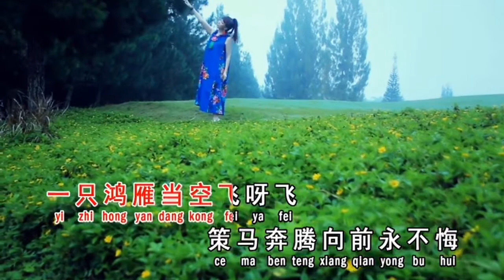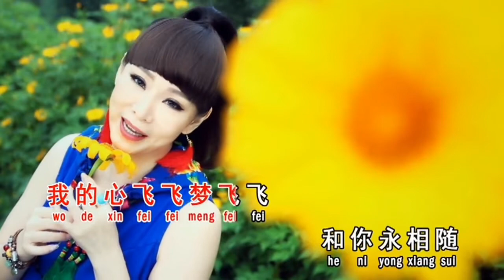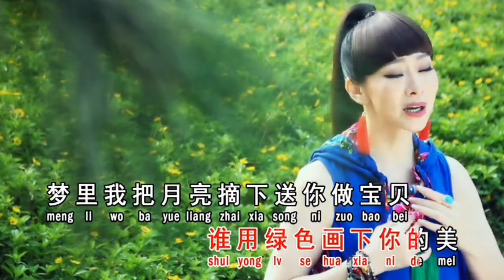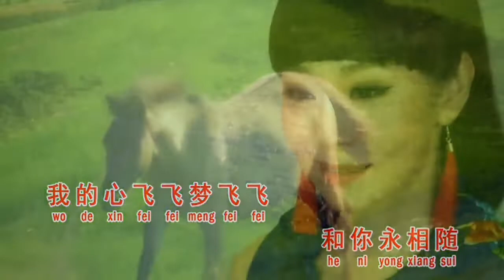GE ZAI FEI - SU JIA YU / SUSIE (苏家玉) LAGU POPULER MANDARIN